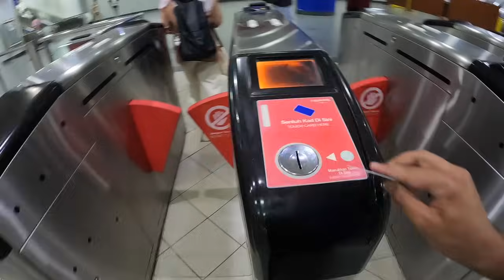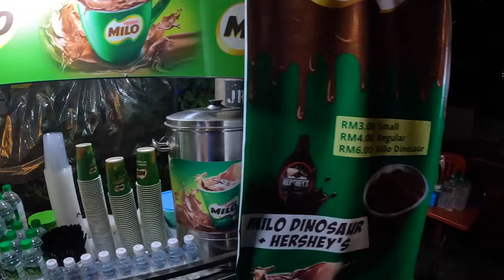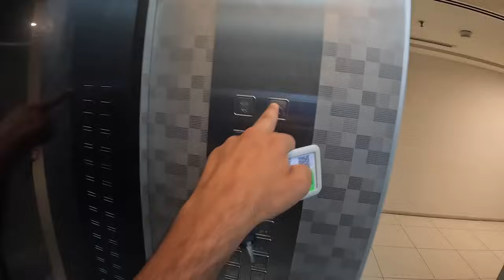British Muslim Does Ramadan in Malaysia for the First Time 🇲🇾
Ramadan Mubarak guys! This is my first time spending Ramadan here in Malaysia. I take you through my whole day to see how my Ramadan routine is. I open my Iftar at Masjid Negara with the locals, it was such an experience. I then headed to Kampung Baru and prayed isha and Tarawih and showed you guys how kampung Baru is at night. I then got up at 5am for suhoor and headed to the mosque. Throughout the video I compare what’s different to the Malaysian culture here compared to the UK. Honestly I’m so happy and lucky to spend my Ramadan here words can’t describe it.

This is one of many videos from my youtube series about my time in Malaysia, you can find the entire playlist

*CHAPTERS*
0:00 Opening Iftar
5:17 MRT
5:42 Isha/Tarawih Prayer
9:37 Food Hunt In Kampung Baru
15:24 Suhoor